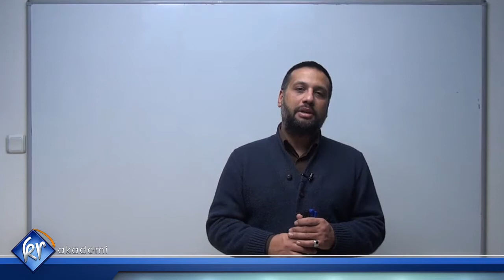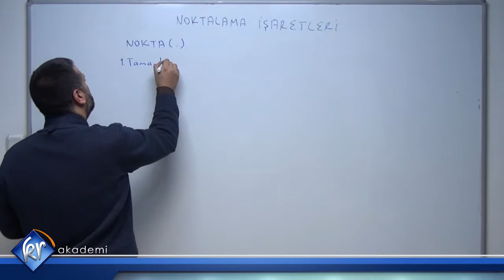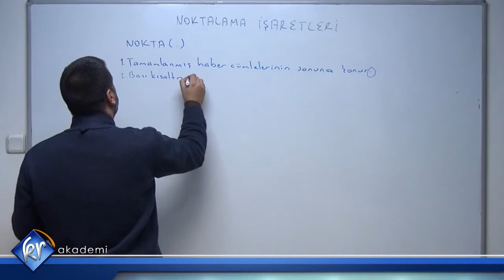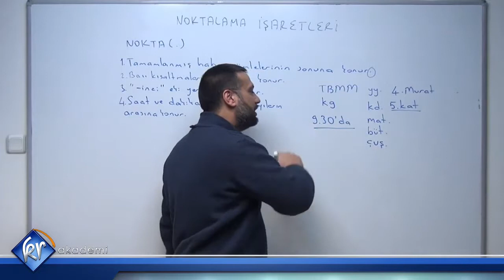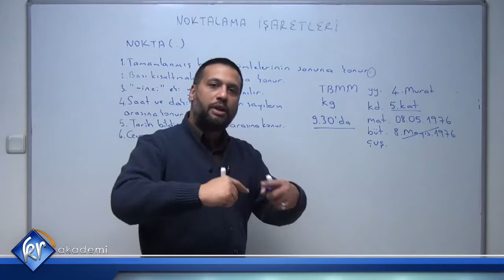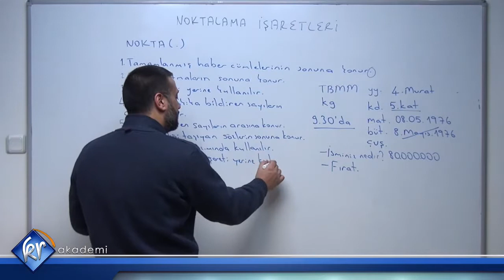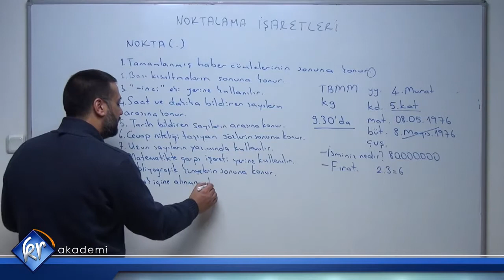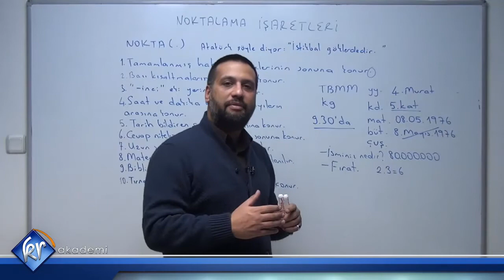Noktalama İşaretleri 1 | KPSS Dil Bilgisi | Kr Akademi